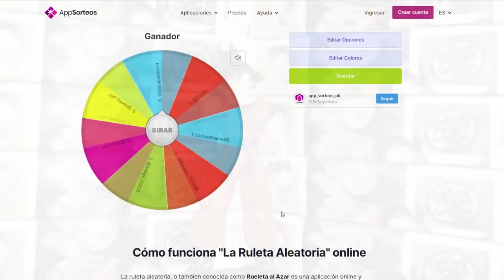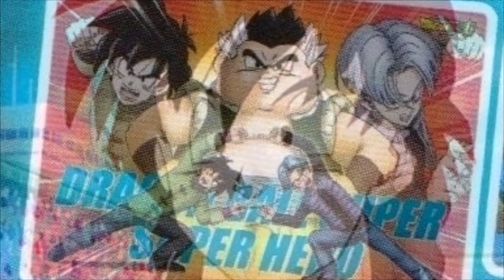BUENAS NOTICIAS DRAGON BALL SUPER SUPER HERO: SAGA DE MORO INCLUIDA ¿QUE PASA CON GRANOLA? | ANZU361